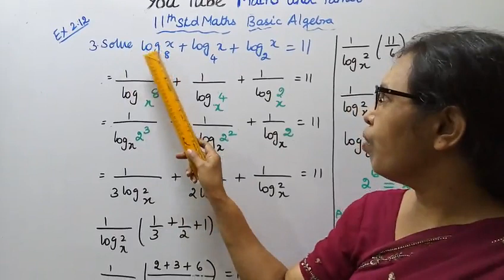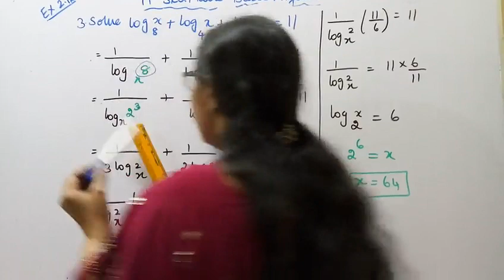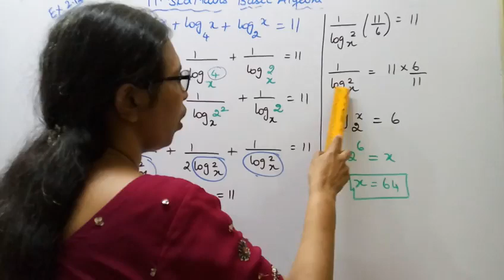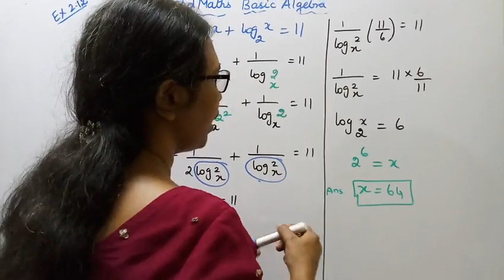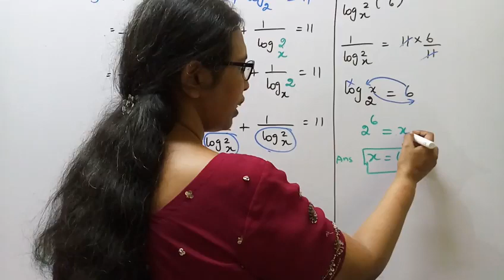T.N.Class 11 maths | Exercise:2.12 Sum - 3 | Basic Algebra | Chapter -2.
Dear Students,

tn11thmathsbasicalgebra tn11thmathsex:2.12-3#mathsandtamil

Exercise 2.12-Introduction
Logarithms is useful in addressing practical problems like " how long will it take for certain
investment to reach a fixed amount ?",Logarithm is also veru useful in multiplying
very small or big numbers.
2.1- Key points
2.2-Real number system
2.3 - Absolute value
2.4- Linear inequalities
2.5-Quadratic functions
2.6-Polynomial functions
2.7-Rational functions
2.8-Exponents and Radicals
2.9- Logarithm
2.10- Applications of algebra in real life